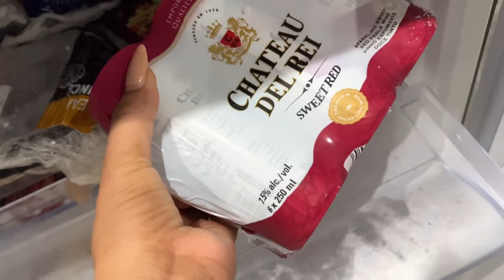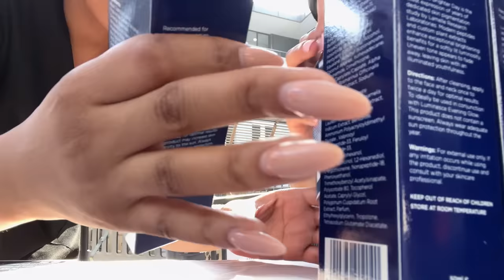VLOGCTOBER (1): Shower orginiser ,Come to work with me ,Wifi router ,Back from home cleaning & more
Hello guys😍😍😍

Its October … i am so excited but also abit all over the place .., i want to be active this whole vlogctober but will see. Hope you guys enjoy this video and i will see yall in the next one.